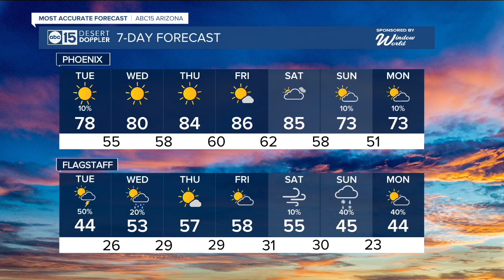Latest headlines: Serrano's says goodbye to Chandler, advancing women in the workplace and weather